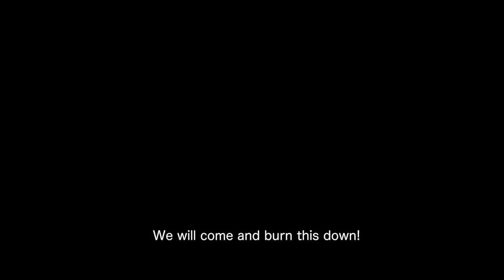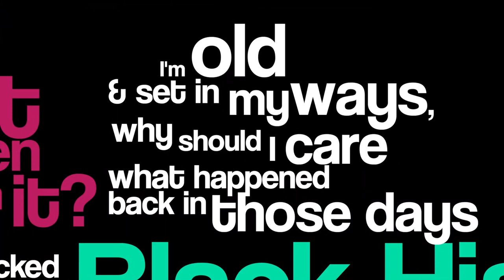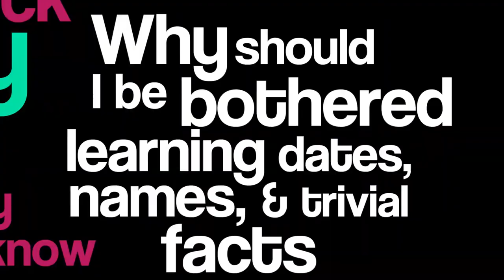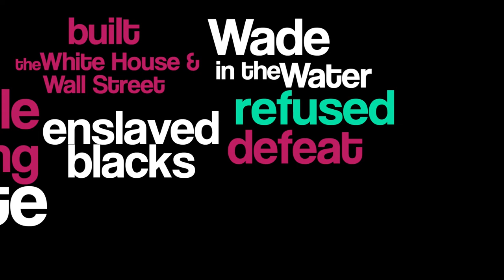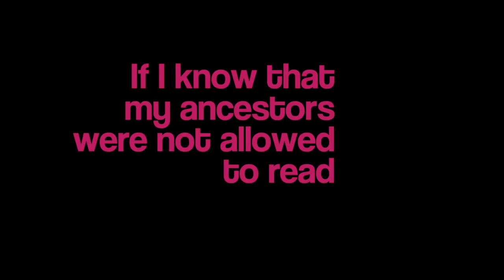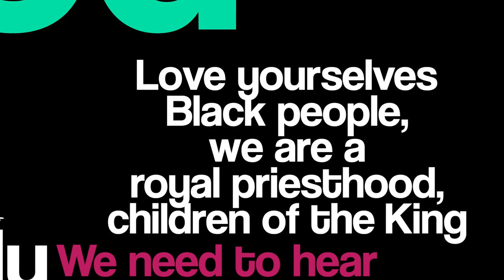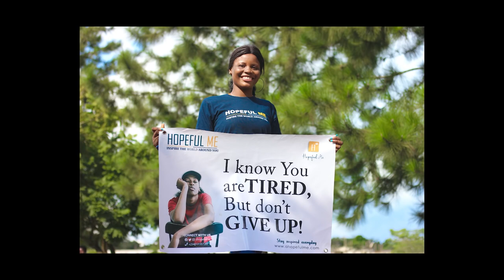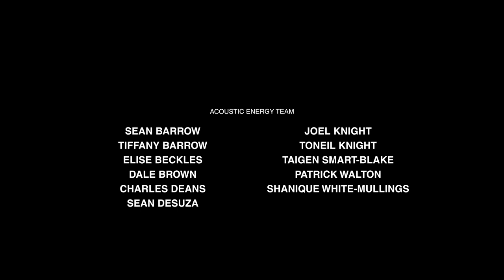Black History Month Edition Featuring Marquis Johns | ACOUSTICENERGYTV​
Celebrate Black Excellence and the journey with our hosts Joel and Dale this show featuring Marquis Johns. Guest appearances from Aeolians, Greg Birkett, Roen Higgins, Shower Power and Steven Manders.